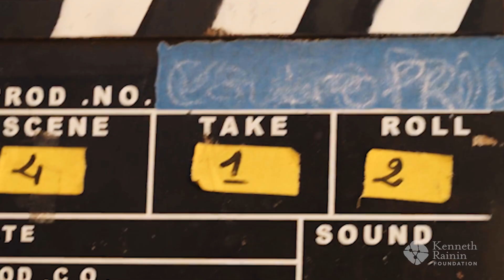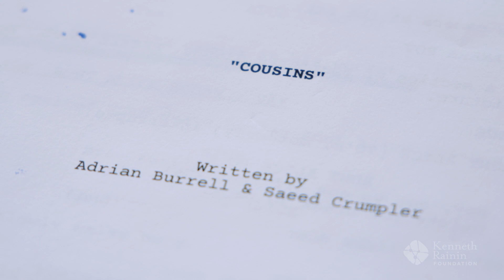Meet L. Adrian Burrell: 2024 Rainin Arts Fellow In Film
Adrian L. Burrell is a third-generation Oakland artist utilizing photography, installation, film and experimental media. Burrell's work examines issues of race, class and intergenerational dynamics, inviting moments where collective storytelling can be a site for remembering. Burrell’s multimedia practice has been exhibited and published across the world and he has held residencies at SFFILM, Black Rock Senegal and the Black Freedom Fellowship in Salvador, Brazil. Burrell’s series “It's After the End of the World, Don't You Know That Yet?,” which examines normalized violence inflicted on Black lives, resides in SFMOMA’s permanent collection. His short documentary “The Game God(S)” premiered via The New Yorker in 2022. He is in development on his first feature film, “Cousins,” which follows three kids from East Oakland who are sent on a wild adventure after their favorite cousin escapes house arrest.

In April 2024, the Kenneth Rainin Foundation announced four recipients of The Rainin Arts Fellowship. This annual Fellowship supports visionary Bay Area artists with unrestricted grants, as well as supplemental support tailored to address each Fellow’s specific needs and goals, including financial planning, communications and marketing help, and legal services. These artists work across disciplines and push the boundaries of creative expression, anchor local communities, and advance the field. Learn more about the four 2024 Rainin Arts Fellows— Adrian L. Burrell (Film), Antoine Hunter, aka Purple Fire Crow (Dance), Ayodele "WordSlanger" Nzinga (Theater) and TNT Traysikel (Public Space)—on the Kenneth Rainin Foundation’s

Video credit: Fox Nakai
MB01QDL3AS6SUUI